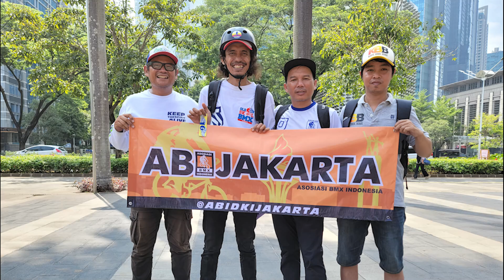MEET & GREET WITH FARID - THE BEST OLD SCHOOL BMX FREESTYLER IN INDONESIA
Alhamdulillah akhirnya sempet juga Meet & Greet dengan mas Farid @faridfardian8952 hari Minggu 26 November 2023 di depan Pintu VI Senayan.

Mas Farid ini sangat jarang ke Jakarta, terakhir bertemu hampir 3 tahun lalu... Saat ini beliau hanya mampir sekitar 3 Minggu, jadi kesempetan ini tidak disia-siakan oleh kita untuk mengadakan MEET & GREET.

Semoga perjalanan hidup mas Farid dimana BMX menjadi alat untuk mencari nafkah pastinya menjadi indpirasi buat kita semua.

Terima kasih